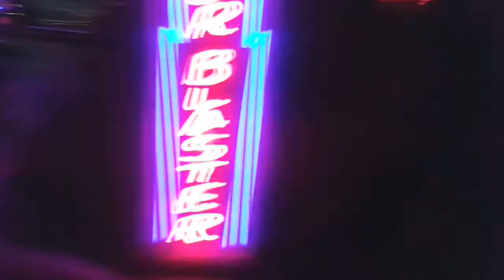Waltzer ride at Manchester Winterland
Waltzer ride